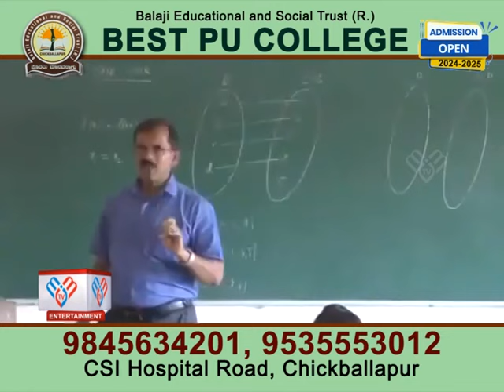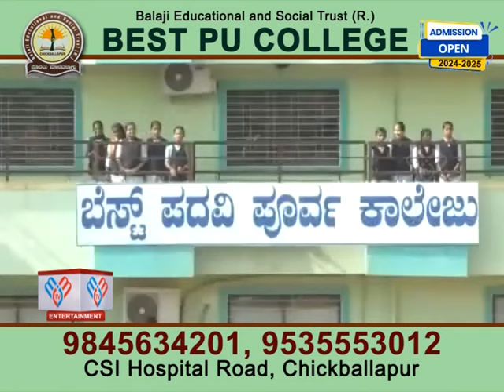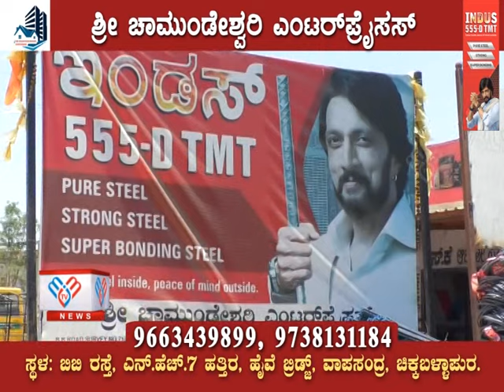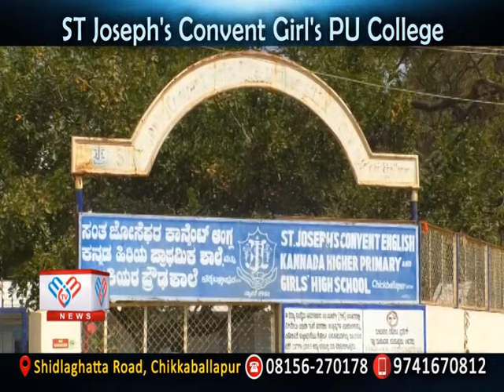MM TV-News 13-05-2024